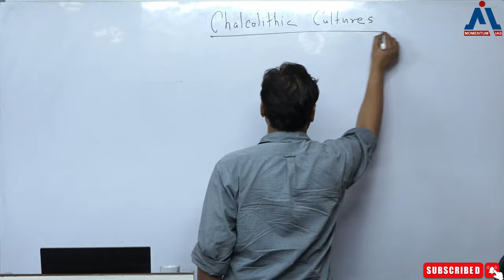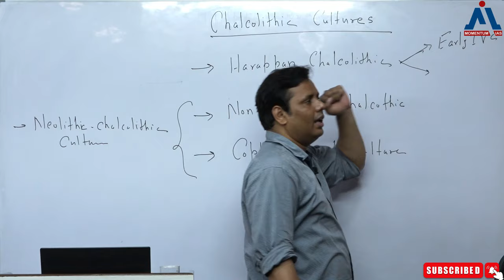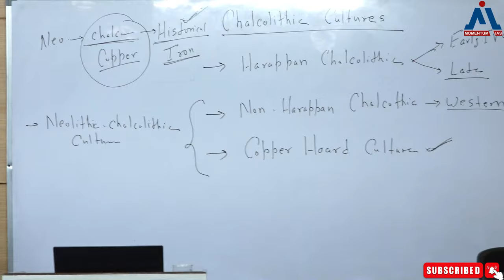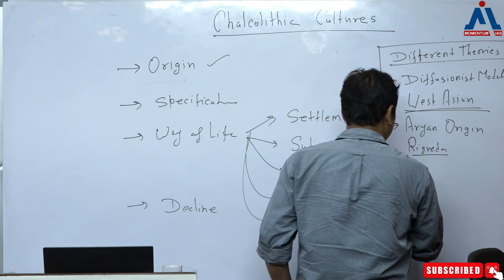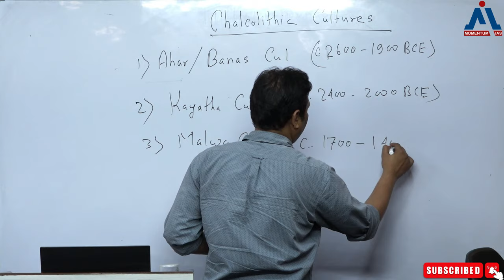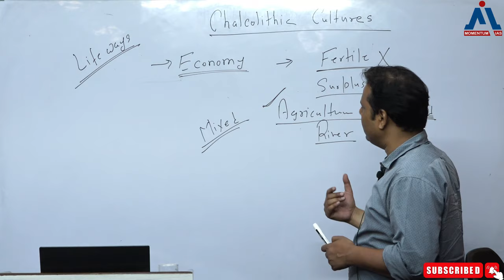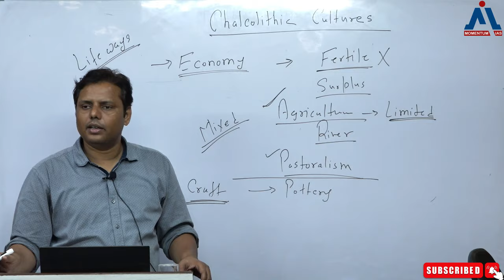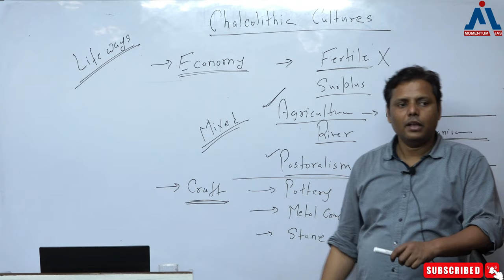CHALCOLITHIC CULTURE IN INDIA | MOMENTUM IAS | PIYUSH KUMAR | HISTORY OPTIONAL